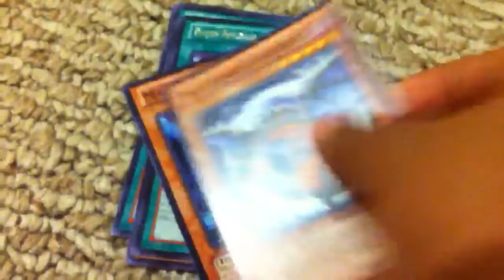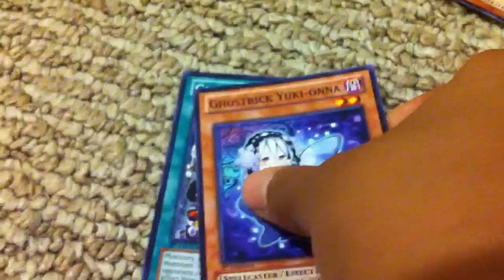Yugioh Shadow Specters Booster Pack Fail and More!